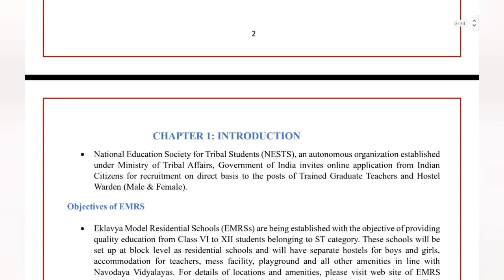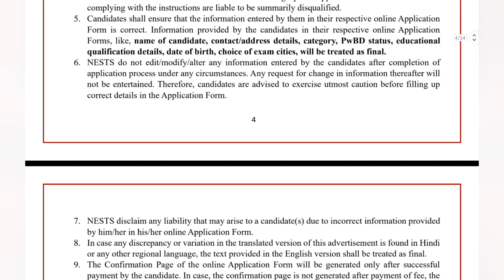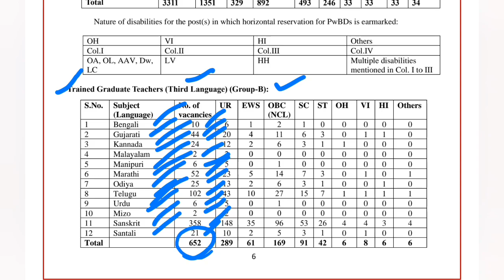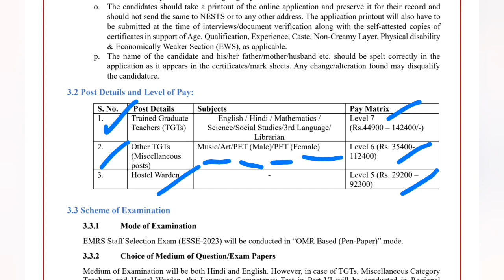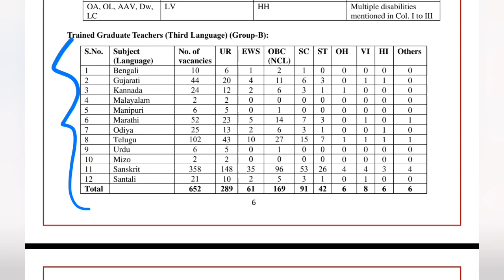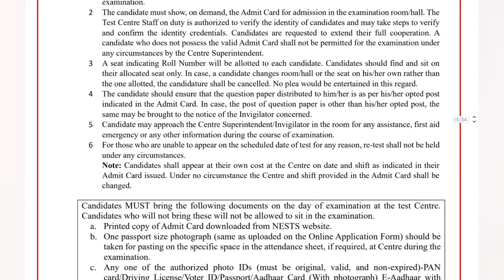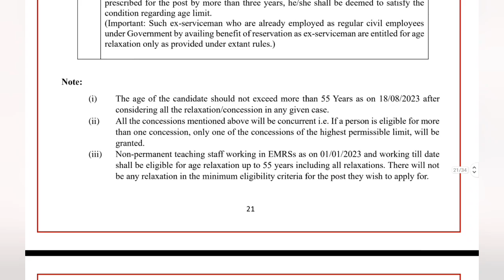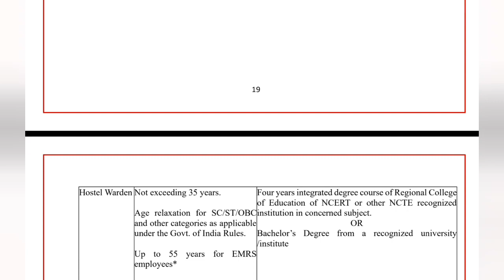Ekalavya Jobs Warden Jobs